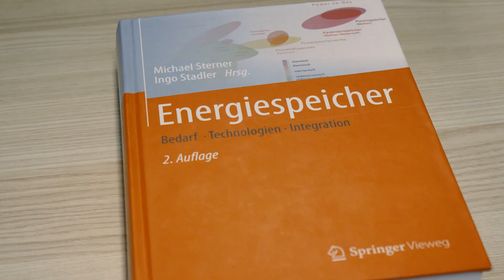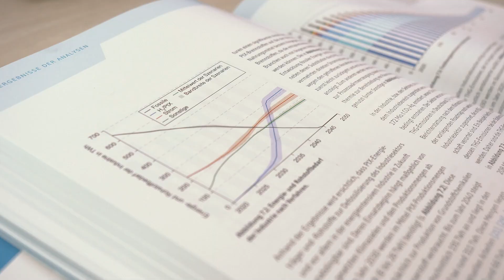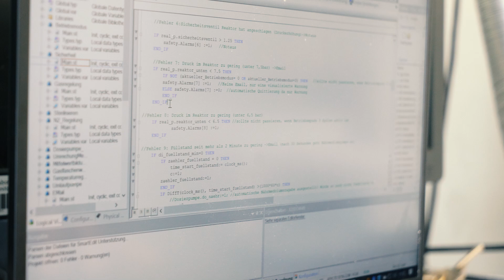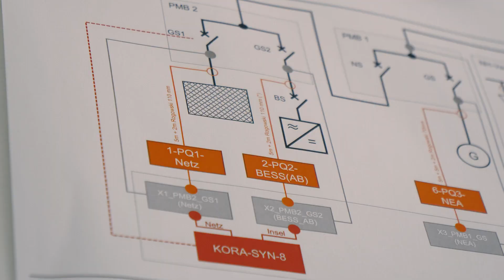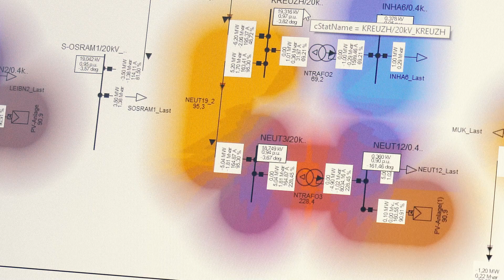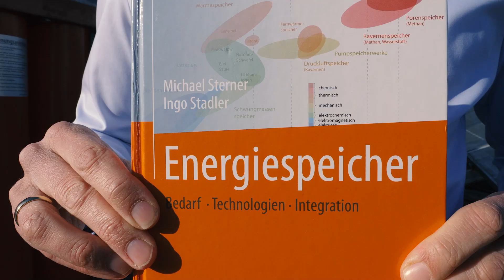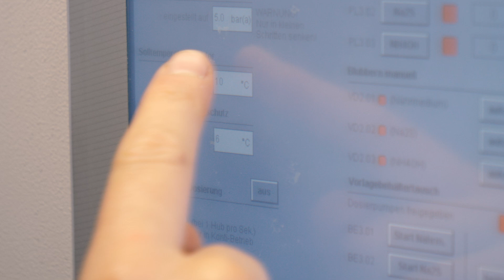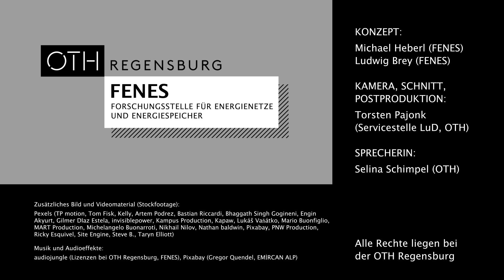Energiespeicher & Stromnetze der Zukunft: Die FENES an der OTH Regensburg im Spotlight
Wie gestalten wir die Energiewende? Welche Technologien und Konzepte sind entscheidend für die Zukunft der Stromversorgung? In diesem Video nehmen wir euch mit auf eine spannende Reise in die Welt der modernen Energieforschung an der OTH Regensburg!

Unter der Leitung von Prof. Dr.-Ing. Oliver Brückl, Prof. Dr.-Ing. Matthias Haslbeck und Prof. Dr.-Ing. Michael Sterner arbeiten rund 25 Wissenschaftlerinnen und Wissenschaftler an bahnbrechenden Lösungen für die Herausforderungen der Energiewende. In der Forschungsstelle für Energienetze und Energiespeicher (FENES) stehen die Themen Energiespeicher, Energiesystemanalyse und Stromnetze im Fokus. Doch wie kann die Energiewende tatsächlich gelingen?

Erfahrt, wie die Forschungsgruppe Energienetze innovative Konzepte für die Planung und den Betrieb von Stromnetzen entwickelt – mit einem Fokus auf Automatisierung, Systemstabilität, Netzplanung und künstliche Intelligenz. Welche Rolle spielen Blindleistung und Netzregelungskonzepte? Und wie wird der Betrieb in Zukunft noch effizienter und zuverlässiger?

In der Forschungsgruppe Energiespeicher widmet man sich der Energiesystemmodellierung, Neuentwicklung und Bewertung von Speichertechnologien sowie der Sektorenkopplung für eine nachhaltige Energiezukunft. Entdeckt, wie Technologien wie Power-to-X und Elektrolyse dabei helfen können, die Energieversorgung der Zukunft zu sichern.

Seid dabei und erfahrt, wie die OTH Regensburg mit zukunftsweisender Forschung einen entscheidenden Beitrag zur nachhaltigen Energieversorgung leistet! 🌱⚡

👉 Jetzt vorbeischauen und mehr erfahren unter fenes.oth-regensburg.de